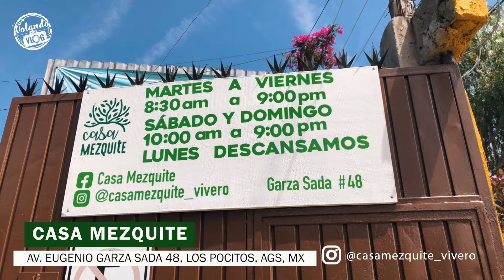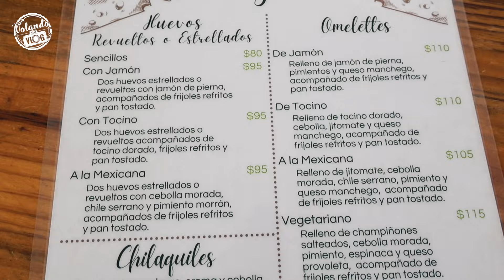CASA MEZQUITE, Vivero y Restaurante, un PARAISO de Aguascalientes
Viajeros si buscan dónde desayunar o comer, en un lindo lugar, lleno de calama , buena armonía y contacto con la naturaleza, les recomendamos CASA MEZQUITE, un vivero y un restaurante en un sólo lugar, desde que entras podrá sentir la buena vibra y su comida te va a encantar, tiene opción para vegetarianos  y es un lugar ideal para desayunar con la familia, con los amigos o con los clientes.

Casa Mezquite
Vivero y Restaurante
Av. Eugenio Garza Sada #48,
Aguascalientes, Mexico
Martes a Viernes / 8:30 am a 9:00pm
Sábado y Domingo  /  10:00 am a 9:00 pm